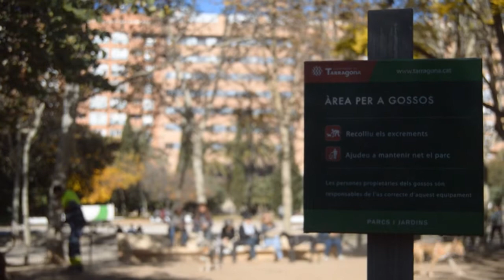Em comprometo amb Tarragona: PIPICANS 2017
Quants pipicans hi ha a Tarragona? Cada quan es netegen periòdicament? Totes aquestes curiositats us les expliquem amb els tècnics de l'Àrea de Parcs i Jardins.